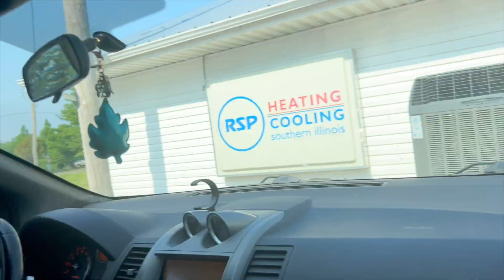Come to our 17-week appointment with us— Hear Our Baby’s heartbeat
Other vacation vlogs you would love